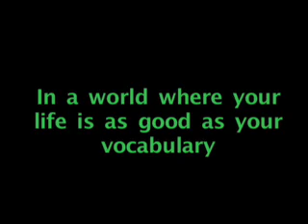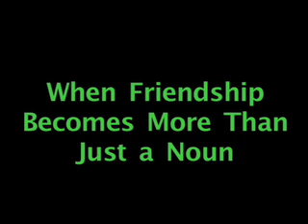Soul Spellers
On the streets two young friends live by one code, you spell or you die, but when young Cindy-Loo is thrown into the mix they'll struggle to reconcile spelling for money and spelling for their passion, produced for Sun Devil TV at Arizona State from the makers of zone 10